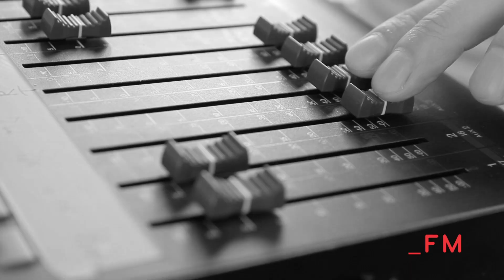Rádio(aktívna zóna)_FM – Pohoda 2018 Naživo_FM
Ak sa vám nepodarilo navštíviť našu Rádio(aktívnu zónu)_FM na festivale Pohoda 2018, nevadí – pozrite si zostrih toho najlepšieho, čo sa v nej udialo.